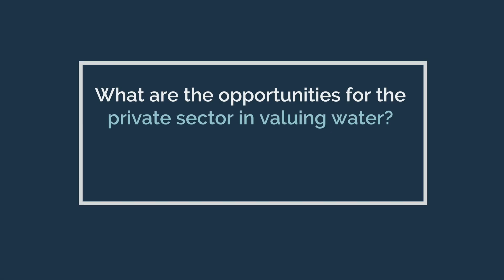What are the opportunities for the private sector in valuing water?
Dr. Alex Money, Programme Director and Senior Research Associate, SSEE, University of Oxford